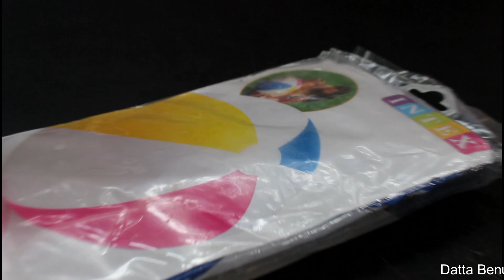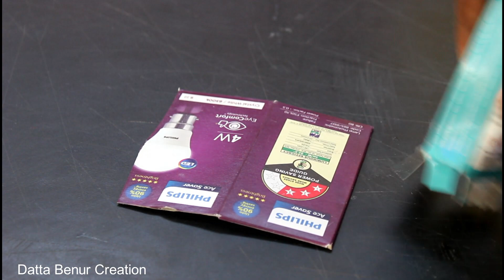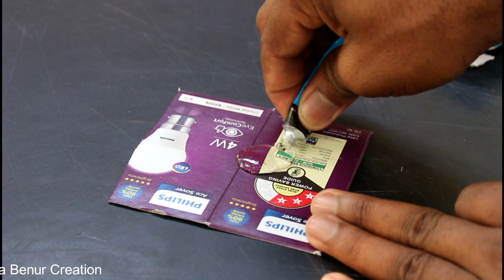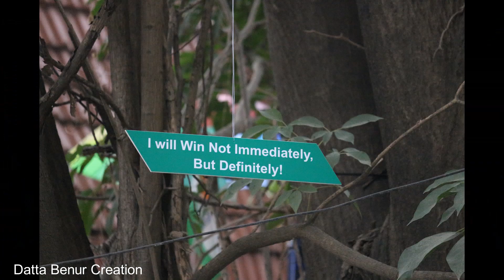How to make a Balloon Light - Balloon Lamp - Amazing Ideas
Learn - How To Make a Balloon Lamp - Easy Ways

12V DC GEAR MOTOR 30 RPM
12V DC GEAR MOTOR 60 RPM
100 RPM
1000 RPM
12 Volt LED Light =

Sunboard Sheet
2mm Thickness =
5 mm Thickness =

Battry
9V Rechargeable Battery 300 Mah Ni-Mh =
12 Volt Battery Charger =
Electric Soldering Iron =
9v battery connectors 10 pcs =